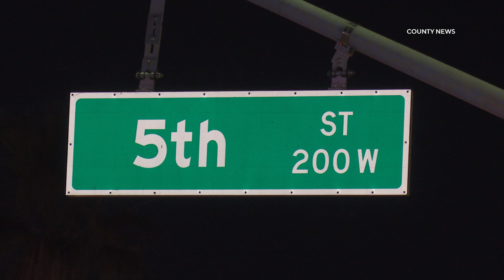Shooting Victim Dies In Downtown Building | Santa Ana, CA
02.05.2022 | 11:52 PM | SANTA ANA - A shooting victim died in a downtown building just feet from where another shooting death occurred two weeks earlier, late Saturday night.

The shooting was reported in the 300 block of West 5th Street, near North Broadway, around 11:52 PM.

Officers arriving on scene forced their way into a building where they found a male adult suffering from a gunshot wound on the first floor.

Firefighter paramedics attempted to provide medical care but ultimately pronounced the man deceased. He was later identified by authorities as 32-year-old Pablo De Jesus Lopez, of Pacoima.

Police cordoned off the area surrounding the building and marked evidence along the sidewalk just feet away from where another shooting claimed the life of a teenager.

That shooting, which stemmed from a dispute inside a nearby bar, resulted in one man being arrested and charged with murder.

It was unclear what led up to the most recent shooting although the investigation is still in its infancy.

Anyone with information regarding the deadly shooting is urged to contact the Santa Ana Police Department’s Homicide Section by calling .

Anonymous tips can be submitted through the Orange County Crime Stoppers by calling (855) TIP-OCCS or by visiting their